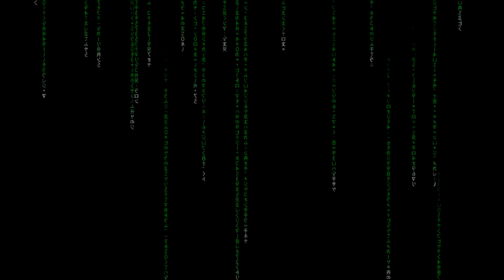[ 911 Operator ] Ep.64 - Sauvées des flammes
◊ 911 Operator - Sauvées des flammes. ◊
◊ Épisode 64 ◊

Je reçois l'appel d'une femme piégée avec ses filles dans un appartement en feu. Je dois la guider pour lui sauver la vie le temps que le DBFD arrive sur place.

▼▼▼  Liens utiles  ▼▼▼

Crédits images : Crewz Gaming, Jutsu Games, Federal Signal, Fox.
Crédits musicaux : Crewz Gaming, Jutsu Games, Trinome Inc., Contributeurs de LosAngelesMod.com.